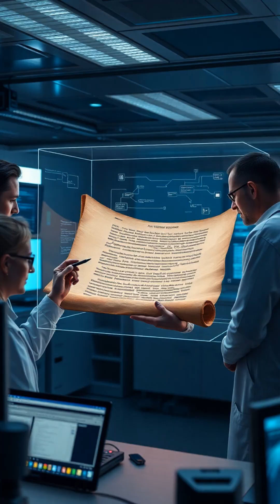AI Unlocks 2,000-Year-Old Scroll Revealing Lost Philosophy!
BIBLATG8OZEAOWSU